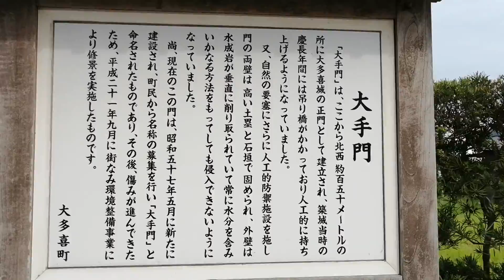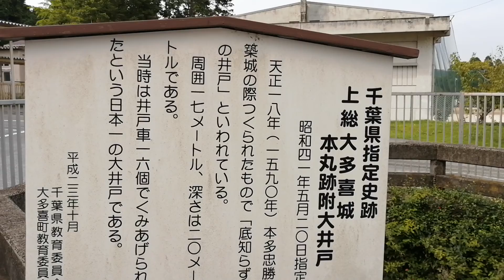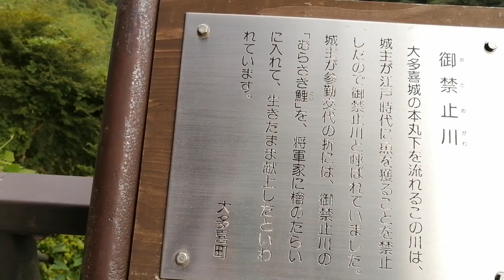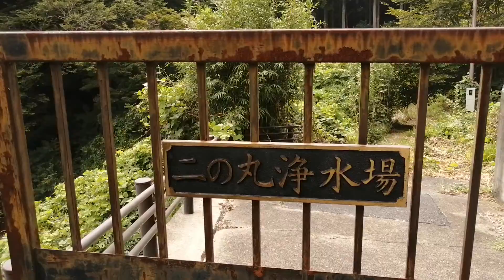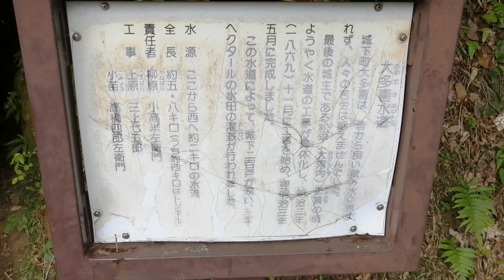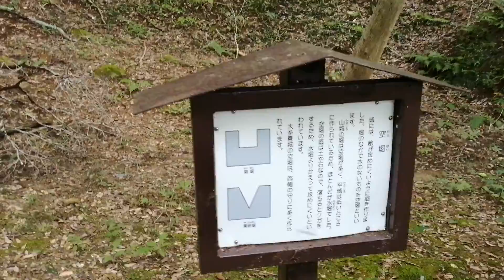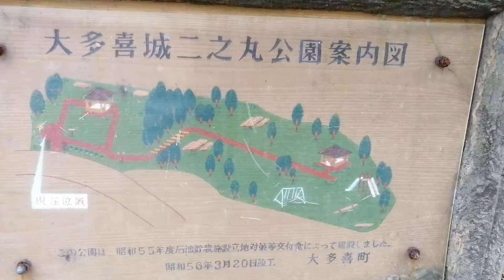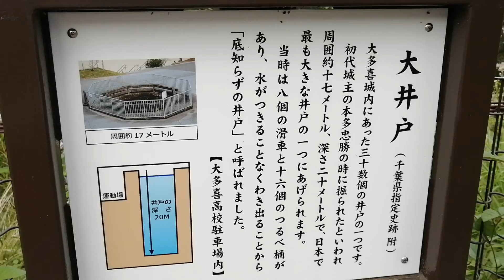大多喜駅から大多喜城まで、歩いてみたよ。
本多忠勝の城、大多喜城に登城しました。
大多喜駅から歩いて登りました。
ここも体力さえあれば登れます。
途中、国内有数の大きさの大多喜城の大井戸が高校の敷地内にあるので、寄り道して必見です。